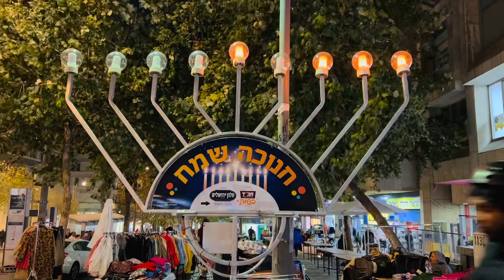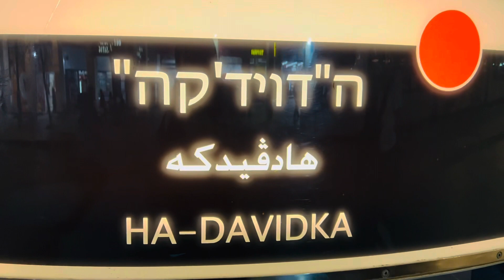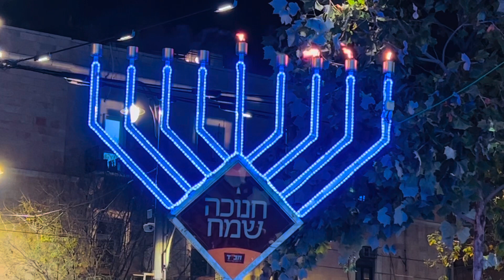JERUSALÉM, TERCEIRO DIA, ESTAÇÃO DE MILAGRES 🕊🕎🔥🕯🕯🕯🕍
10:02 Caminhando pela Jaffa e assuntando sobre CHANUKAH
42:20 ACENDENDO A CHANUKIAH